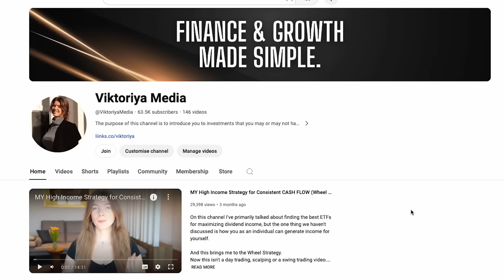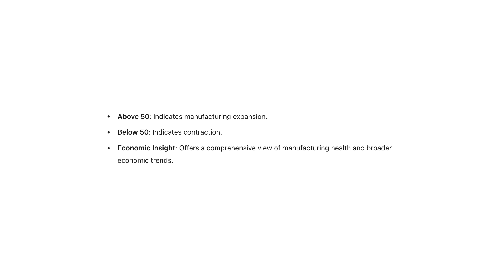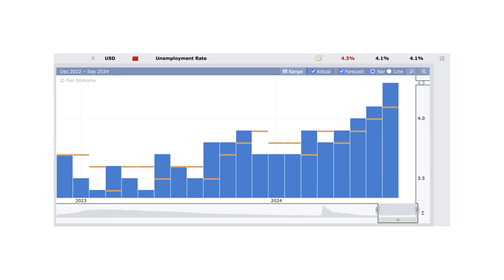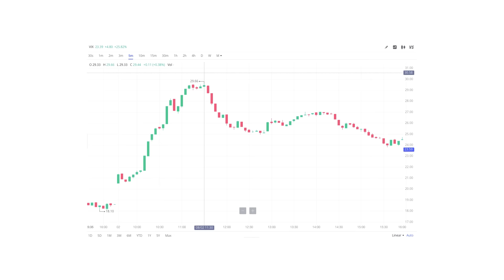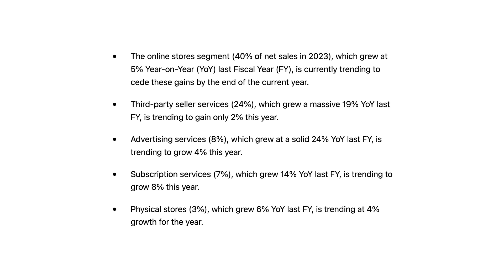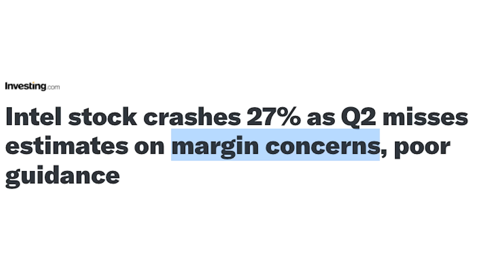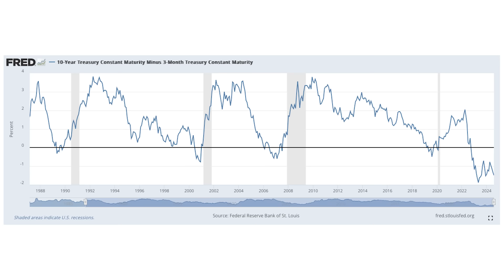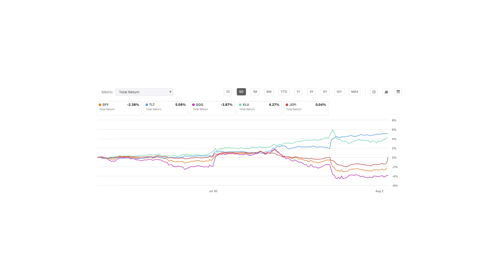RECESSION is OFFICIALLY Here - 3 ETFs TO BUY + FULL Breakdown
We may have officially entered a Recession!

On Friday August 2nd the markets experienced one of its worst sell-offs again, but this time no Equity sector was safe.

After the release of some crucial economic data the market narrative shifted from a soft landing to fears over a hard landing and a recession.

Investors are now extremely concerned that the Federal reserve waited too long to start cutting interest rates.

And right now there's a chance that interest rate cuts will happen at a much faster pace than  first expected, telling us that the central bank is very concerned about the state of the economy.

pricing in a 22% chance of a 50 basis point cut, instead of a 25 basis point cut by September.

In this video i go over everything that has happened in detail and i discuss 3 ETFs that can be used as a HEDGE in a recession.

✅Market Research Platforms✅

✅Investing/Trading Platforms✅
Moomoo - Get up to 15 FREE stocks:

WeBull - EARN 5% APY on CASH NOW!

🚨Thumbnails are NEVER a direct quote from any public figure. It is a form of art and is strategically used for audience engagement. DO not rely on the “quote” as a real statement from a public figure.

🚨Advertiser Disclosure:

The links provided on this channel are from affiliate partners, which means that if you make a purchase through my affiliate link, I may earn a small commission at no cost to you.

THE OPTION WHEEL STRATEGY:

COVERED CALLS for BEGINNERS:

Investing for Dummies:
9-in-1 Books